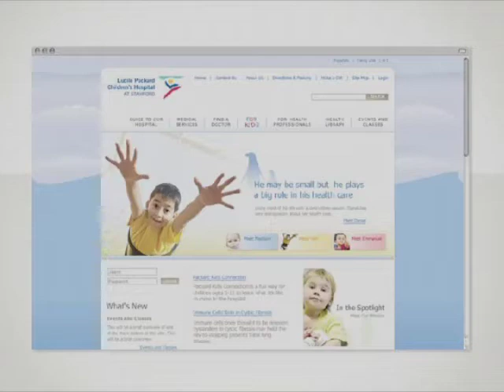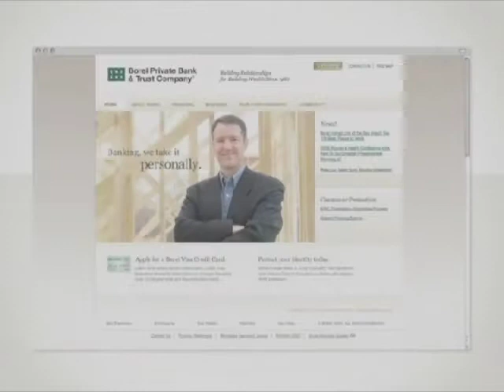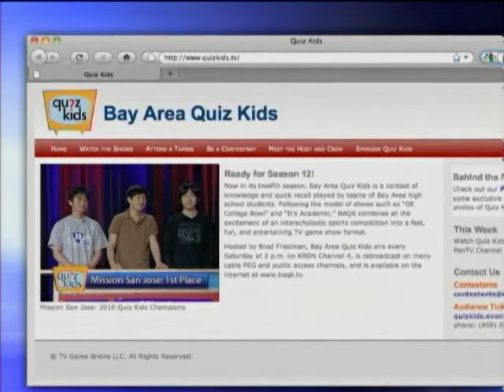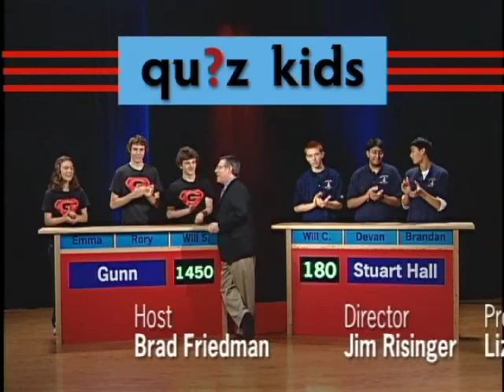Bay Area Quiz Kids Show 1221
Gunn vs Stuart Hall